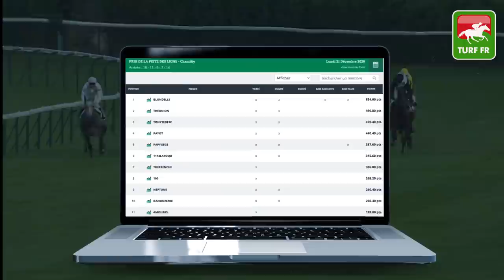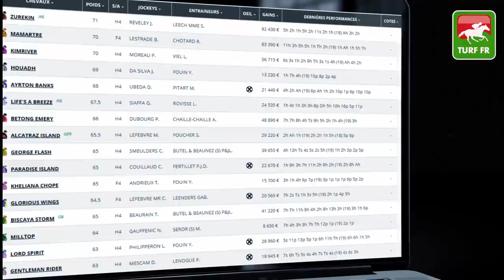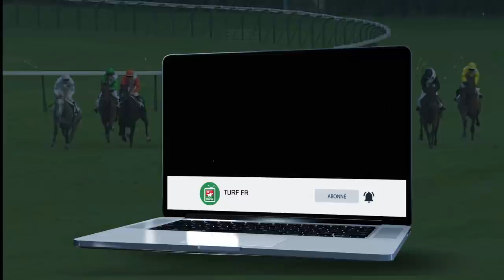Minute Quinté TURF FR : Pronostics Quinté du jour PMU - Mercredi 23/12/20 à Cagnes sur mer 🏇 #224490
🥇 Retrouvez le pronostic exclusif de notre expert Turf Lucius Simenon pour le PRIX PHILIPPE LORAIN le Mercredi 23 Décembre 2020 à l'hippodrome de Cagnes sur mer en France.